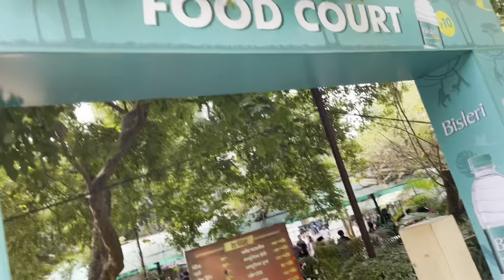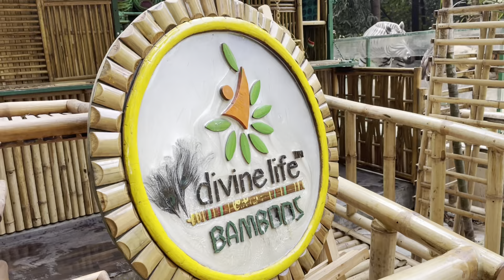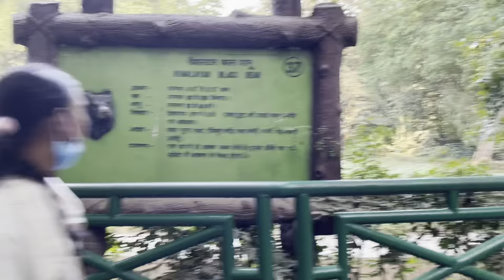Shady Green Lucknow Zoo Part II